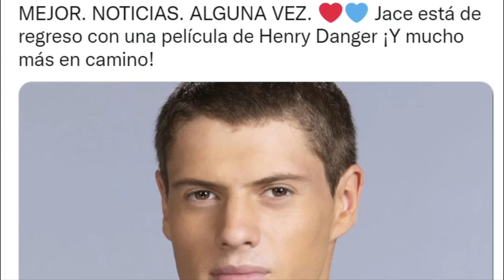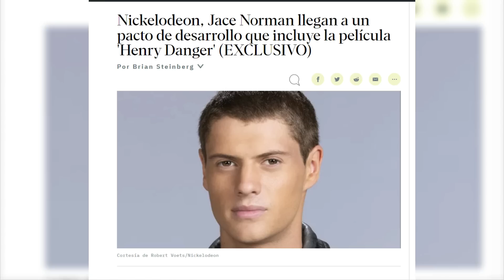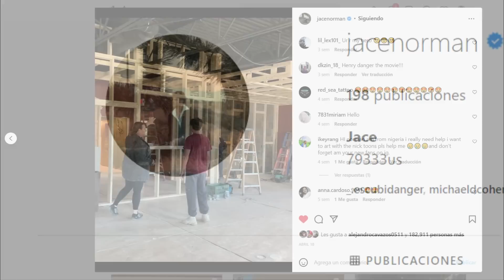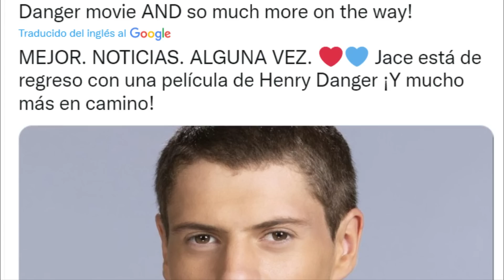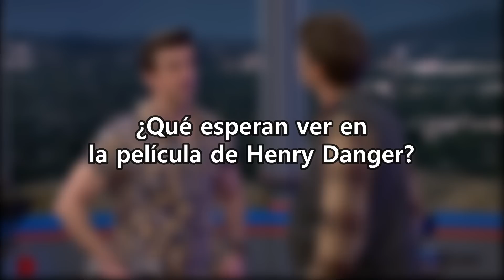¿Qué pasó con la película de Henry Danger?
En enero de 2022 se anunció una película basada en la exitosa serie de Nickelodeon "Henry Danger" para el servicio de streaming Paramount+. Desde ese momento no hemos tenido muchas noticias al respecto, por lo que muchos han llegado a pensar que fue cancelada, por lo que en este vídeo les mencionaré todo lo que sabemos.